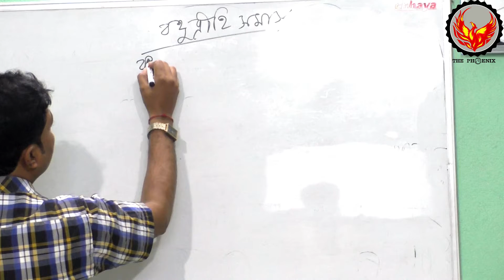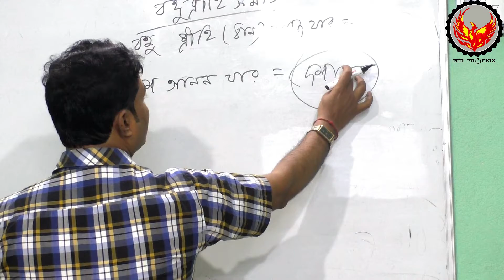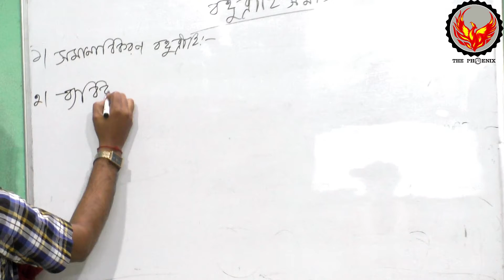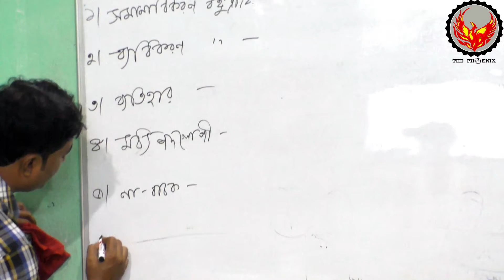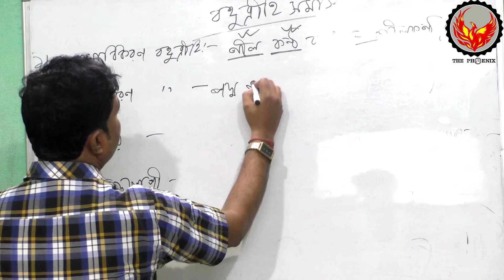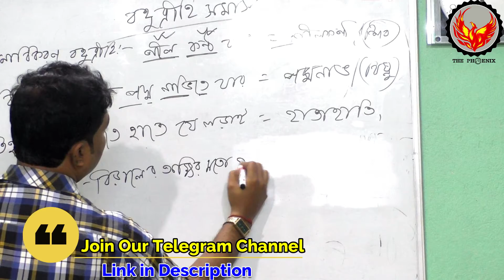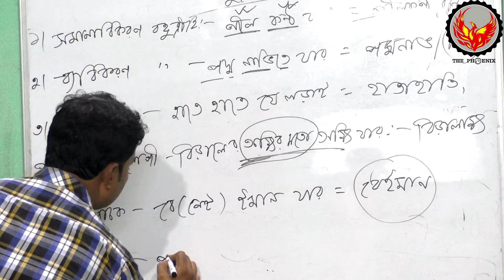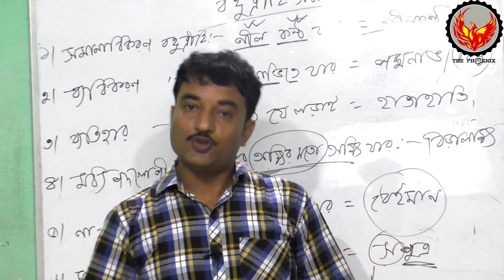Bangla Samas | বাংলা সমাস | বহুব্রীহি সমাস | Ranajit Sasmal | The Phoenix